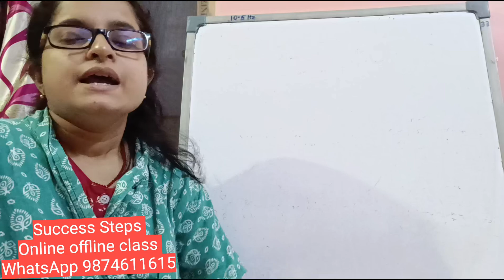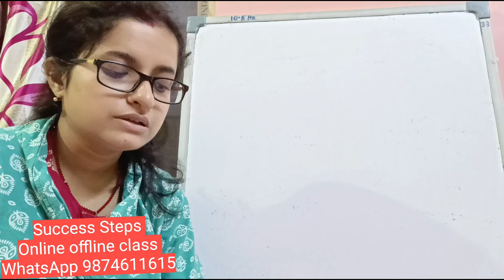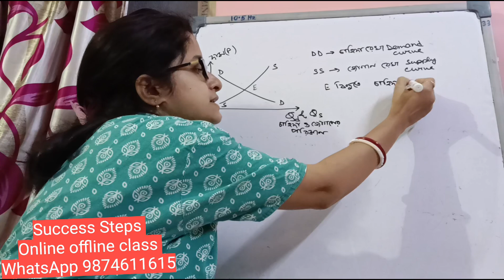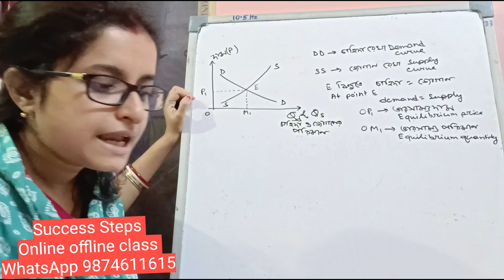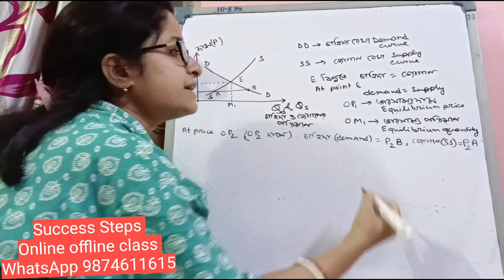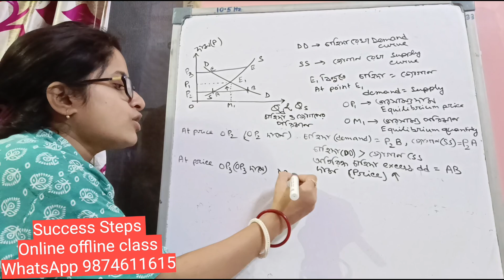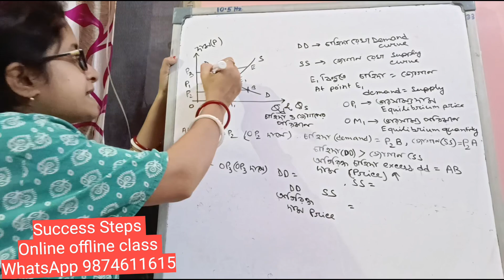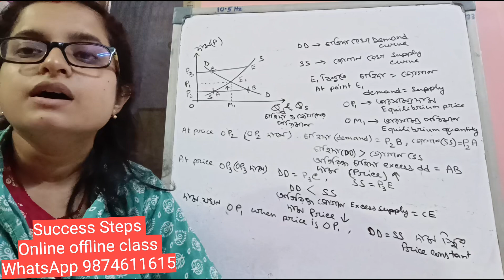class 11 economics wbchse semester II new syllabus চাহিদা ও যোগানের ঘাত প্রতিঘাতের দাম নির্ধারণ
1. Google meet এ ক্লাস হবে।
2. বুঝতে না পারলে যত বার খুশি জিজ্ঞাসা করতে পারবে।
3. নোটস দেওয়া হবে।
4. মাসে 4টে ক্লাস অবশ্যই থাকবে তার সাথে এক্সট্রা ক্লাস থাকবে।
5.  চ্যাপ্টার শেষে পরীক্ষা নেওয়া হবে।
6.  ক্লাস কোনো কারণে মিস করলে বা নেটওয়ার্ক এর প্রবলেম এর জন্য ক্লাস মিস করলে রেকর্ডেড ভিডিও পাবে। সেটা যত বার খুশি দেখতে পারবে।(কোনো extra টাকা লাগবেনা)
7. ক্লাসে কিছু বুঝতে পেরেছিলে কিন্তু পরে মনে না পড়লে রেকর্ডেড ভিডিও দেখতে পারবে (কোনো extra টাকা লাগবেনা)
8. যে মাস থেকে পড়বে সেই মাস থেকে নোটস ও ভিডিও পাবে ।

Success Steps
All boards